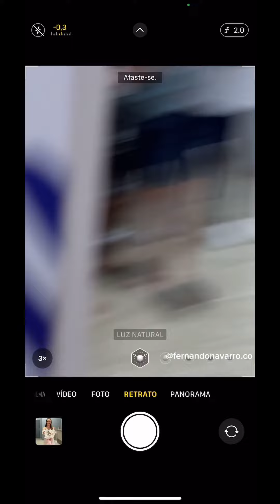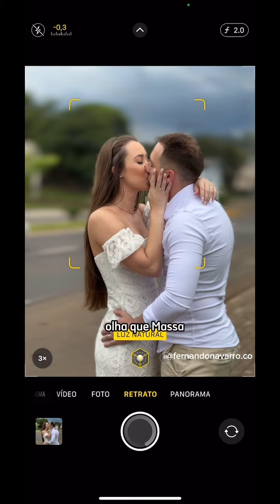Fotografei de chinelo e com o celular! 💪🏼 segue no Insta!